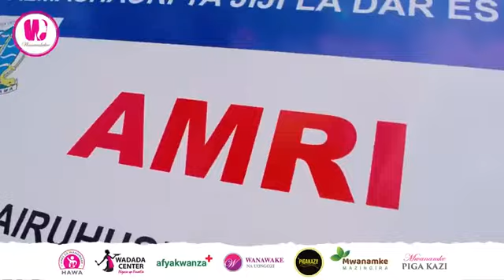ZOEZI LA MACHINGA NA WANAWAKE